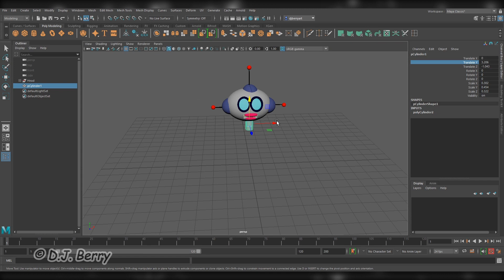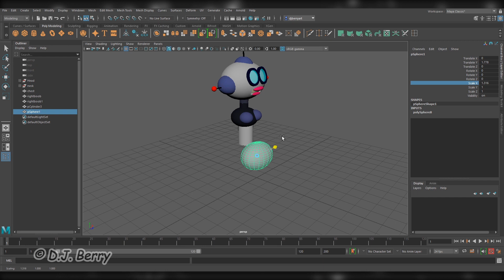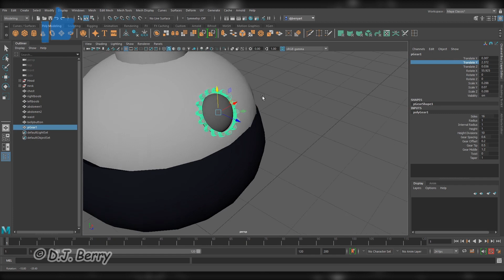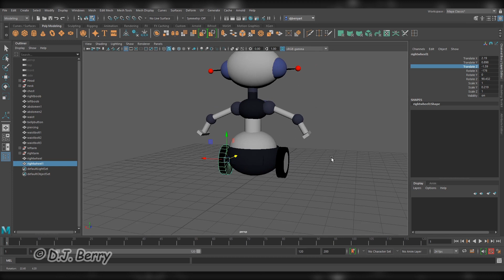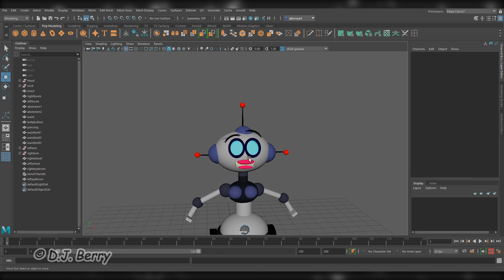Building a Cute Robot in Autodesk Maya 2020!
I've been enjoying some quality time learning the basics of Autodesk Maya, a robust 3D software used by big-names studios from Disney to Blue Sky. This video takes a peek into my journey exploring Maya, as I model a basic female robot design I created using polygons, extrusions, and Lambert materials.

Amazon Influencer